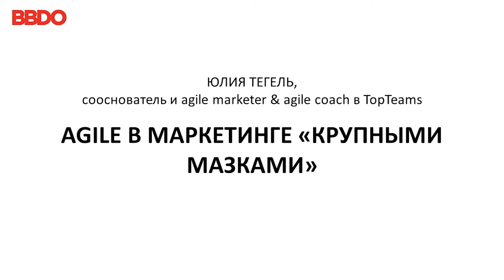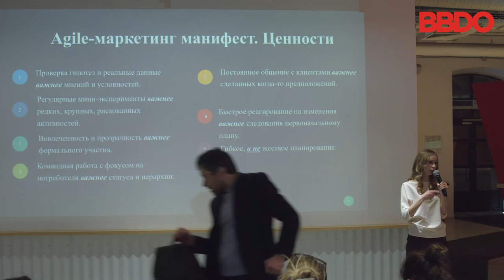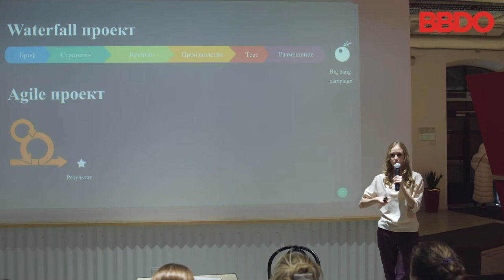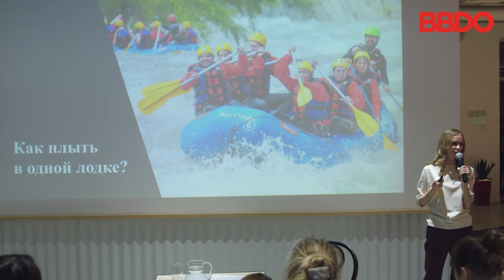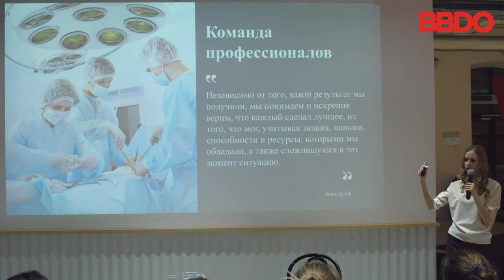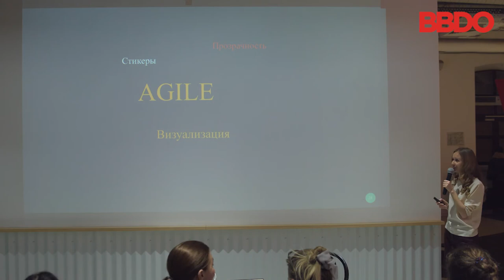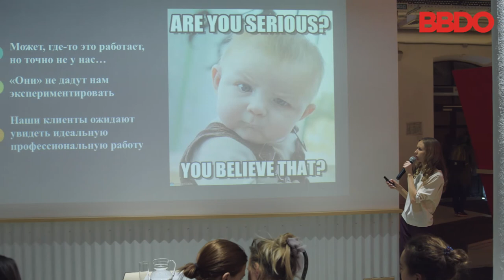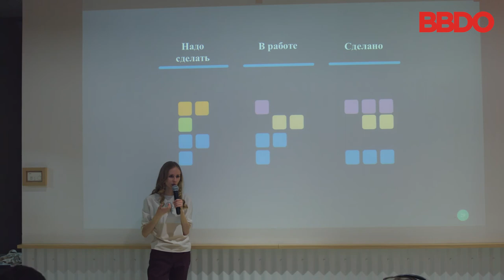Agile в маркетинге «крупными мазками»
24 января в Лектории BBDO выступила Юлия Тегель, сооснователь и agile marketer & agile coach в TopTeams.

Мы разбирались в следующих вопросах:
1. Agile — что это? История возникновения в IT категории, адаптация в маркетинге.
2. Когда клиент говорит “мы agile” или “мы хотим стать agile” или “мы хотим, чтобы наше агентство было agile”, что он имеет в виду?
3. Кроссфункциональные команды. Как быть с клиентом в одной лодке, а не по разные стороны баррикад? (Особенно когда все пошло не так, как задумывали...)
4. Как Agile поможет агентству остановить бесконечный поток срочных задач от клиента, дать смелым идеям шанс, а клиенту — прозрачность и уверенность в том, что задачи в работе, а агентство максимально вовлечено?
5. Инструменты Agile/Scrum/Kanban.